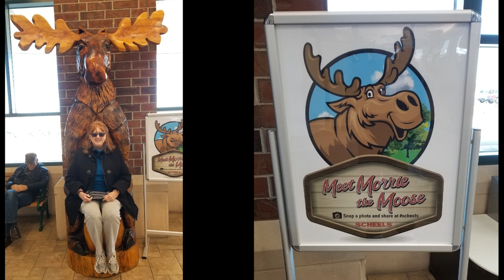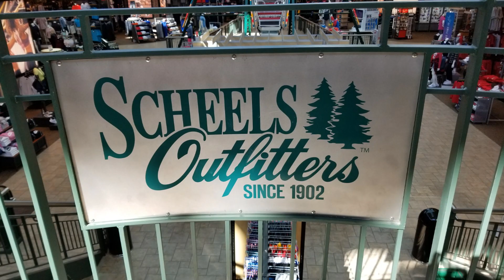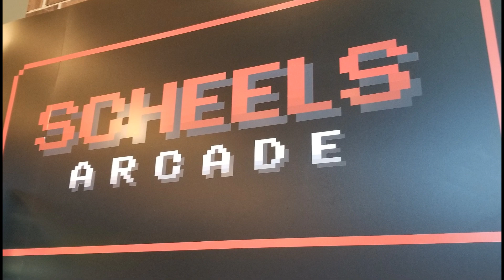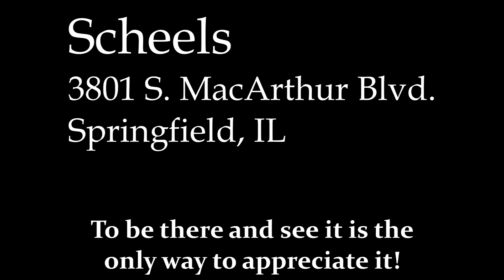Scheels in Springfield, IL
A truly exciting place to visit and experience what it has to offer besides sporting goods and outdoors man supplies!